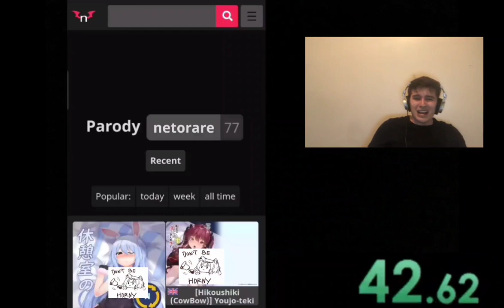hololive doujinshi speedrun 177013 route (WR any%)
I unironically practiced for this
pateron:don't have one
facebook:almost never touched that app
tinder:who tf uses tinder
twitch:never streamed/stopped using twitch awhile back